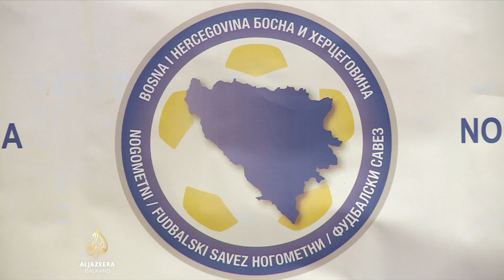Kodro novi selektor 'Zmajeva': Drugi mandat Mostarca na čelu reprezentacije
Proslavljeni Meho Kodro novi je selektor nogometne reprezentacije Bosne i Hercegovine, na čije čelo dolazi nakon odlaska Faruka Hadžibegića.